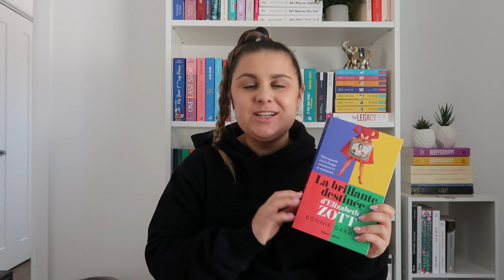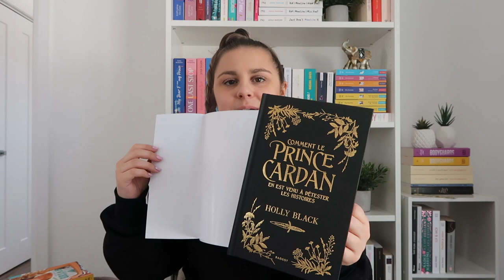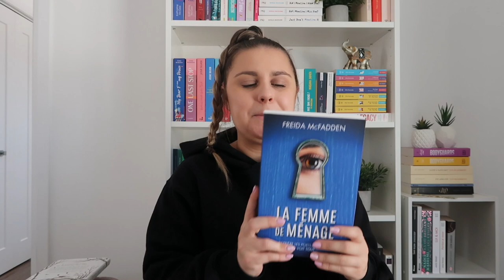Tous les livres que j'ai lus en mars 2023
Poseidn (10%) : MCHAREST10
Kaseme (10%) : MARIEEVE10